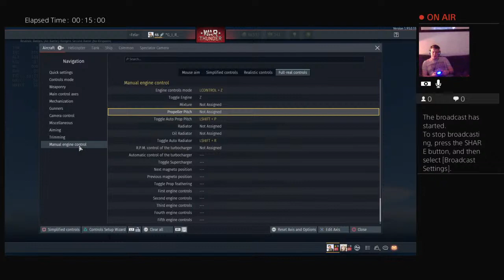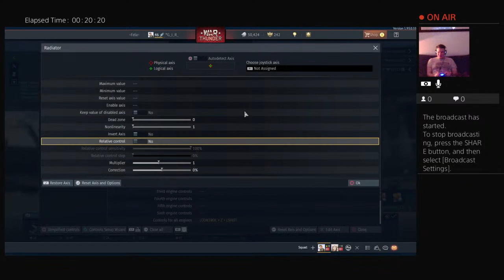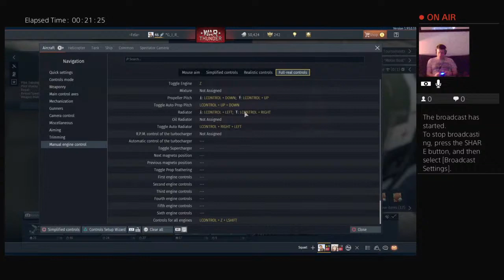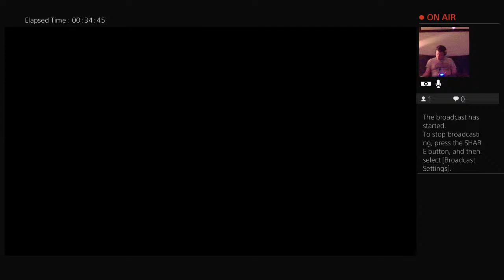beautiful day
Short videos to watch on the fly